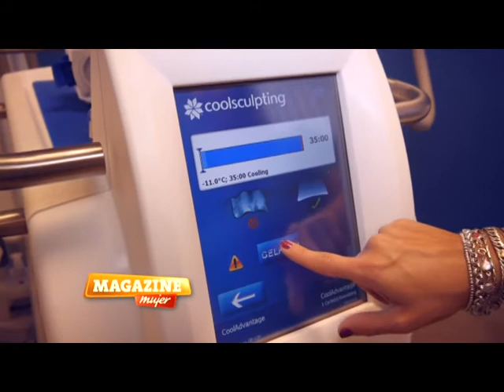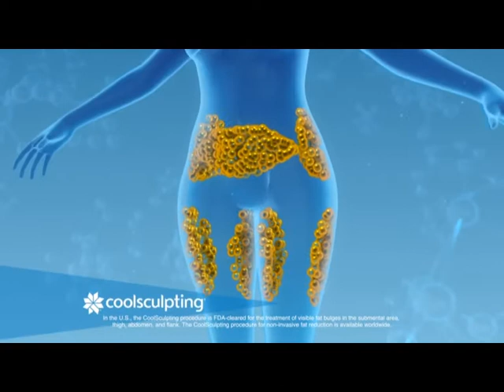Coolsculpting, nuevo aplicador ultra rápido!!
Informa; Dra Eugenia Tesler .